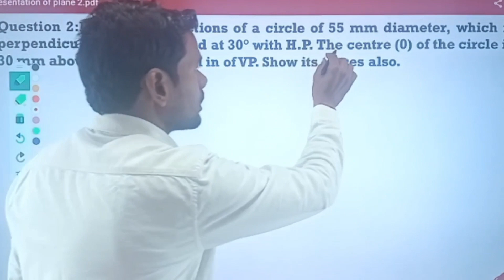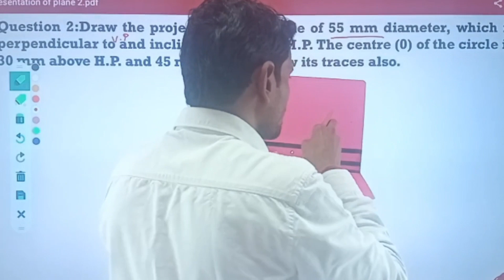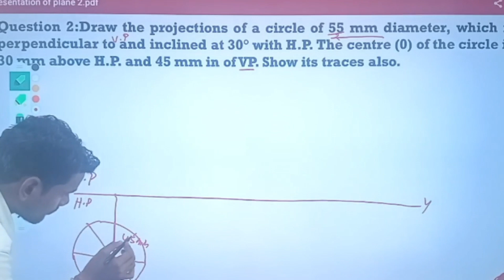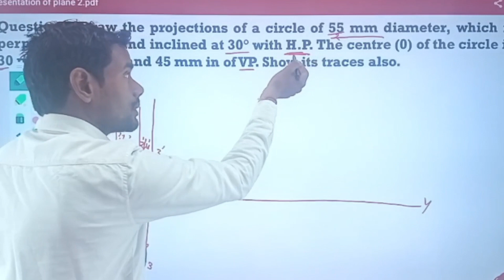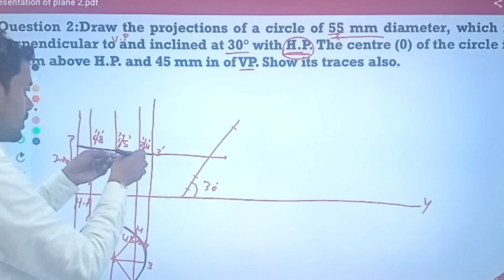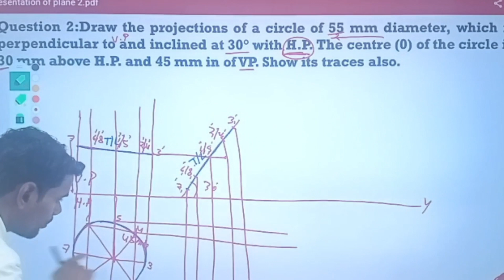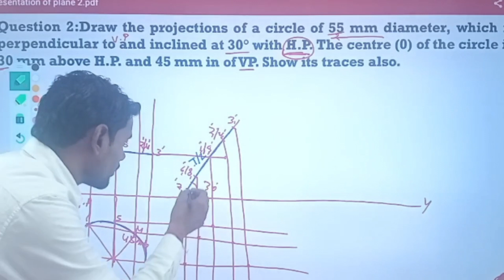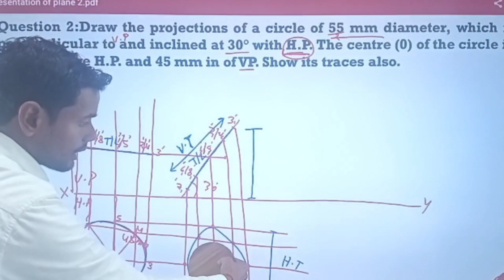Lecture on projection of circle!!.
Lecture on projection of circle.!. engineering drawing!!.